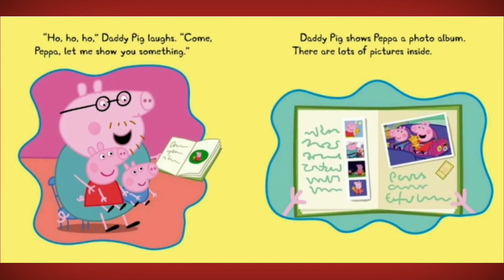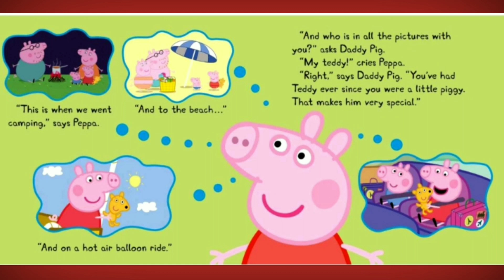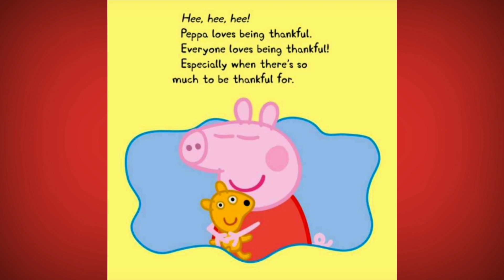Peppa Gives Thanks by Meredith Rusu / Read Aloud/ Audiobook/ Holiday Stories/ Thanksgiving Stories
Peppa Gives Thanks by Meredith Rusu / Read Aloud/Audiobook/ Holiday Stories/Thanksgiving Stories/ The Story Pool

Enjoy new Autumn Story for Children
About the Story:
Peppa learns to be thankful in this storybook!

Peppa Pig has so much to be thankful for! Suzy Sheep has a new teddy bear, and Peppa wants one, too! Mummy and Daddy Pig remind Peppa that she already has her own teddy--and so much more!

MEREDITH RUSU is the author of more than fifty children’s books. She is also the author of The DATA Set series under the name Ada Hopper. Meredith lives in New Jersey with her husband and two young sons who provide much of the inspiration for her writing. When she isn’t working, Meredith enjoys karaoke, spending time with family, and going on the occasional adventure or two.
The Story Pool is all about a fun filled environment of stories and poems and rhythms for tiny minds. An interactive platform for both parents and children to connect and reconnect with a sense of wonder and joy with colours, shapes, words, and sounds.

Childrens' Stories and Nursery rhymes have been proven to enhance the development of sound, colour, shape, size, and movement concepts among young age children, making kids more receptive and active. They help kindergarten kids/preschoolers/toddlers/children / babies to develop their cognitive skills, motor skills, listening skills, imaginary skills, social skills, memory skills & more. Songs, Stories and rhymes are not only a fun way to interact and build relationships with the child, they're also vital in the development of their language and communication skills.